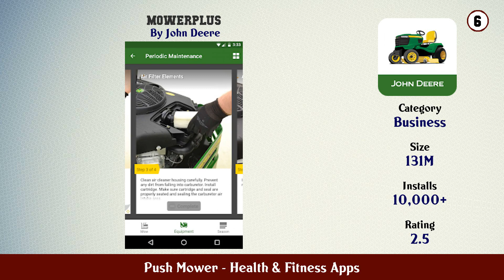Top 10 Push Mower Android Apps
In this video we have listed Top Push Mower Android Apps. This video is for information and reference purpose only.